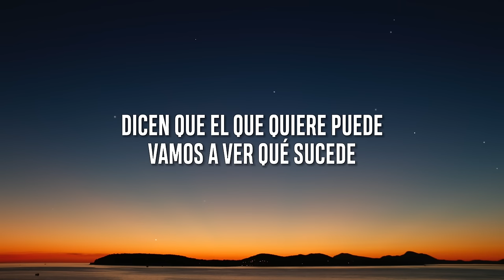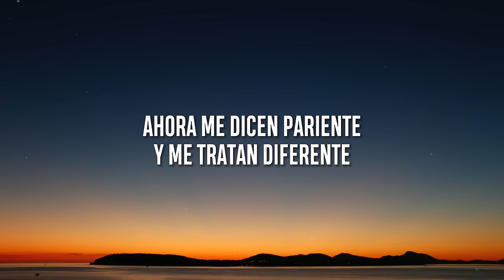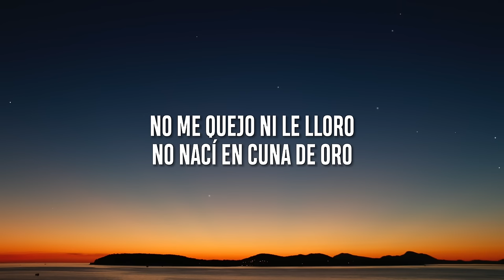Hadrian - Niño De Oro (Letra/Lyrics)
Letra Niño De Oro:
Si mi vida les contará
Los lugares donde andaba
Solo así entenderían que no hay miedo ni temor
Si quieren chocar chocamos
Aunque no ande acompañado
Traigo ensillada la corta metida en el cinturón
Un gallito en el Mercedes
Que mis problemas resuelve
La Rameada es una nueve, mi bebé, una 22
Dicen que el que quiere puede
Vamos a ver qué sucede
Vengo de barrio caliente, tengo frío el corazón
No me quejo ni le lloró
No nací en cuna de oro
La herencia que me han dejado, ser movido y chambeador
No le jueguen al valiente porque traigo un equipón
Mi gusto por las mujeres
Siempre firme con los plebes
Un Don Julio y unas cheves, la tuba y el acordeón
Con el pisto y los norteños
Y esa que me quite el sueño
No olvido de dónde vengo, porque sé pa' dónde voy
Ahora me dicen pariente
Y me tratan diferente
Entre México y Zapopan es donde la rolo hoy
Soy gente con quien es gente
Puro servicio excelente
Agradezco la vida que me tocó
No me quejo ni le lloro
No le juegan al valiente, porque traigo un equipón
Prra
Puro Golden
El Niño De Oro
Dímelo Prince
Ay